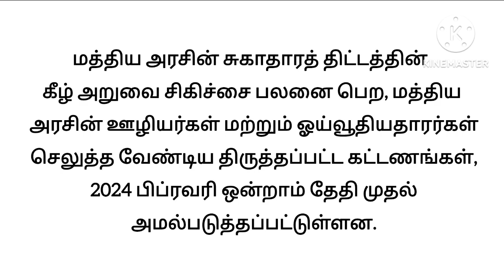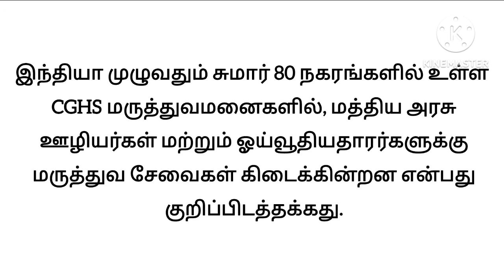மத்திய அரசு ஊழியர்களுக்கு முக்கியமான செய்தி | Central Government Employees Latest News | CGHS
8th standard questions and answers.